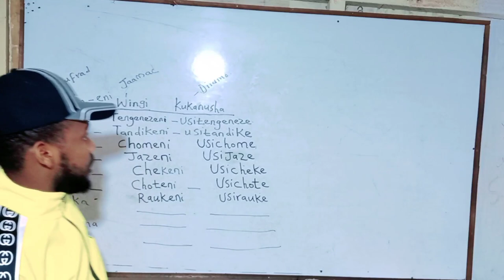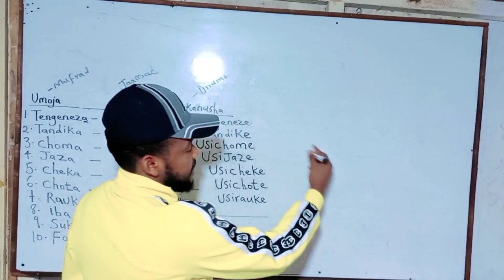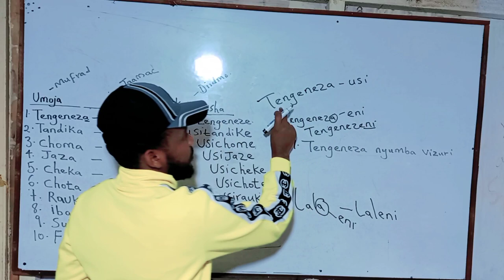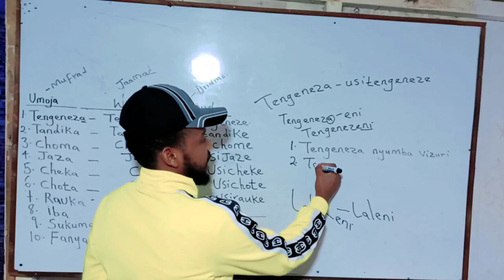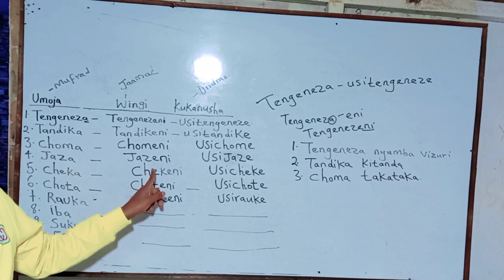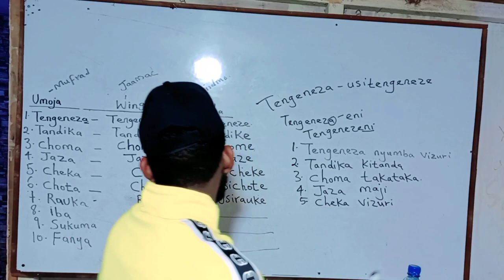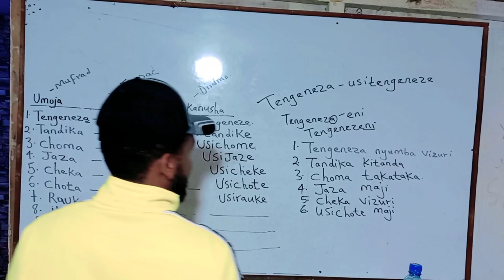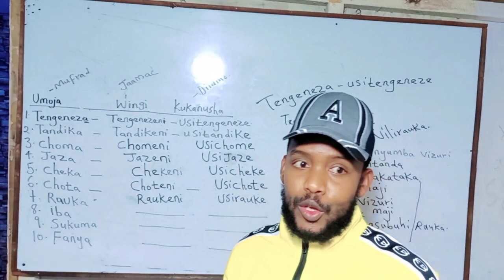EREYO, JAMAC , DIIDMO IYO QAAB FUDUT OO JUMLAD LOO DHISAN KARO. KISWAHILI MC BASHKA.